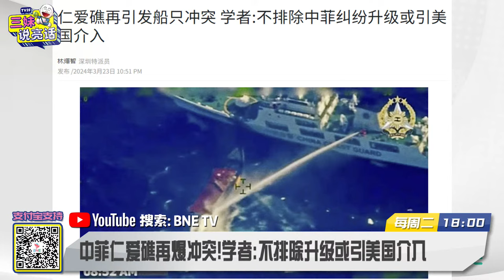CC字幕 | 俄罗斯无视警告?黑手曝光成背锅侠? | 习近平会吕特 谈光刻机问题! | 华为P70供货!超越Mate60稳了! | 围剿TikTok后 美国国会掀离职潮!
Xi Jinping Meets With US Business Delegation! Huawei Launches P70, Showcases AI, And More! Philippines Raises White Flag

主持人：Summer
嘉宾：耶鲁大学政治学博士 郭正亮

「三妹說亮話」独立开频道了！ 今天将会同步直播～

【快按赞】《三妹说亮话》
【每周二   新西兰时间晚6点 - 7点直播 （每周二  新西兰时间 18：00 / 北京时间13：00 / 澳洲悉尼时间15：00 /吉隆坡时间13：00 / 伦敦时间 06：00 /美国西岸时间 (周一) 22：00 /美国东岸时间 (周二) 01：00】